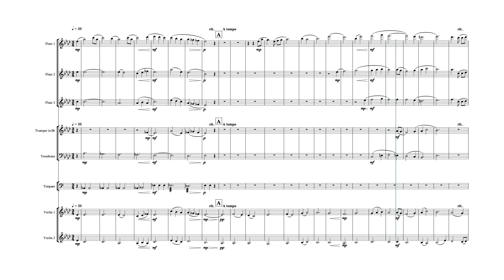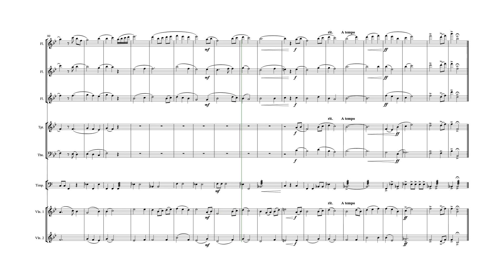주의 놀라운 은혜 - 중앙성가 44집 ( noteperfomer 4)